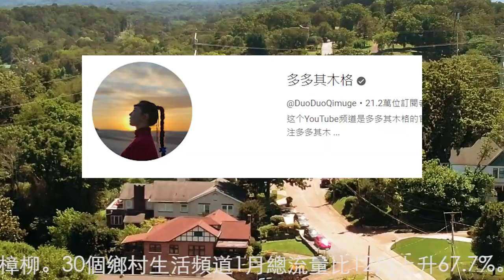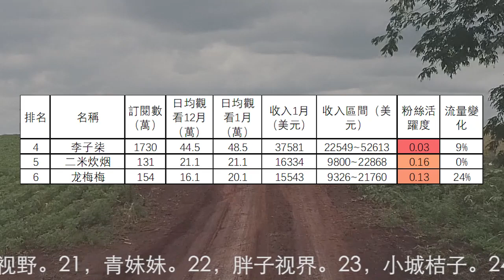大榜：鄉村生活頻道1月收入排行1到24名，滇西小哥，Rose & Anzai，康仔农人，李子柒，二米炊烟，龙梅梅，玉林阿婆，閩湖阿嬤，酒鬼小莉，野小妹，乡野丫头，李樟柳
第13名到第30名分別是：13，多多其木格。14，杨翠花。15，阿木爷爷。16，婷妹要努力。17，鄂东老男孩。18，农村四哥。19，田园生活分享。20，小六视野。21，青妹妹。22，胖子视界。23，小城桔子。24，爱吃波客。25，壮乡小莫。26，兴凯湖莹莹。27，华农兄弟。28，乡村大姐。29，农村小英子。30，桥头小何。
30個鄉村生活頻道1月總流量比12月上升67.7%。